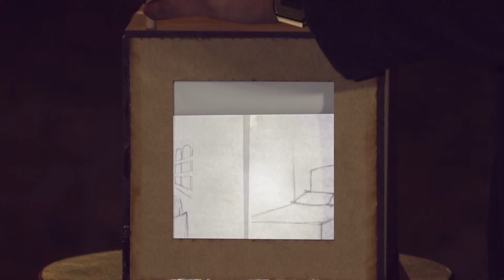Propuesta de Matrimonio Francisco y Ruth